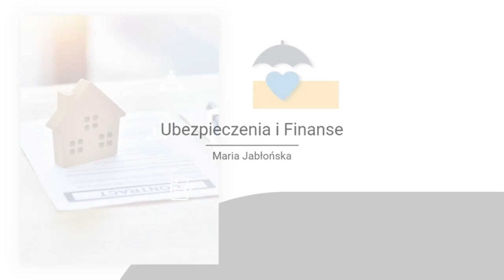Sprzedaż polis ubezpieczeniowych, lokaty - biuro Maria Jabłońska Hucina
SprzedażPolisUbezpieczeniowych oferuje buro, które prowadzi Maria Jabłońska. Nasza placówka znajduje się w miejscowości Hucina, na terenie województwa podkarpackiego. Jesteśmy obecni na rynku od 2023 roku, ale mamy spore doświadczeni w doradztwie ubezpieczeniowym i finansowym.

Prowadzimy doradztwo i sprzedaż polis ubezpieczeniowych, dopasowanych do indywidualnych potrzeb klienta. Mamy w ofercie ubezpieczenia na życie, zdrowotne, turystyczne, nieruchomości i majątkowe. Do tego oferujemy pomoc w wyborze lokaty.

Z nami mają Państwo pewność perfekcyjnego wykonania powierzonych zadań. Jako doświadczony partner ubezpieczeniowy, dbamy o optymalną ochronę i składki. Nasze podejście oparte jest na słuchaniu klienta, oferując elastyczność i dopasowanie do konkretnych sytuacji.

Zapraszamy!